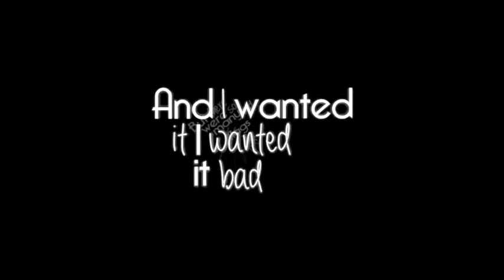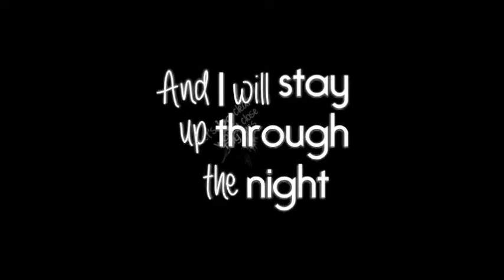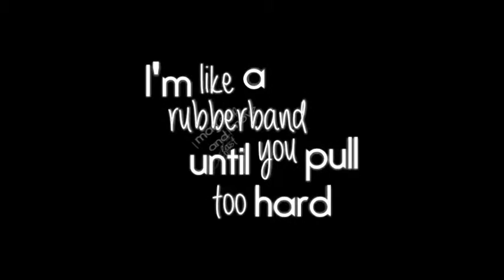Sia ~ Elastic Heart (Diffused World Cover KARAOKE)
Elastic Heart - Sia (KARAOKE punk rock cover) by Diffused World

We appreciate your support and thank you for your likes, comments and shares!

Arranged and orchestrated by Nenad Putnik
Guitars and bass played by Nenad Putnik
Produced, Mixed & Mastered by Nenad Putnik

I'm like a rubberband until you pull too hard
Cos I've got an elastic heart

Cos I've got an elastic heart (2x)